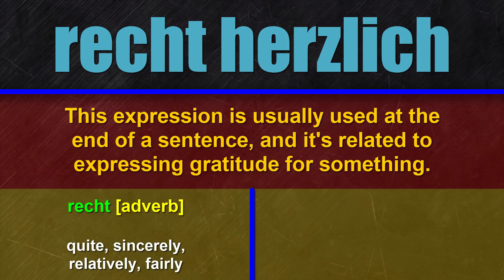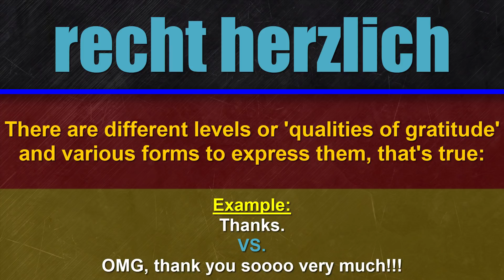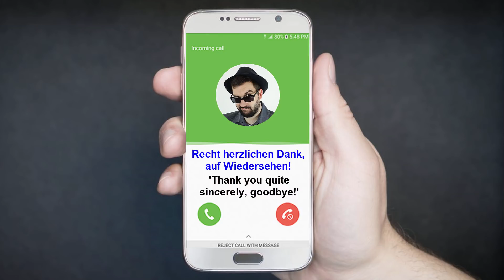Learn German: 'Recht Herzlich' Explained by a Native Speaker | Daveinitely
Learn German: 'Recht Herzlich' Explained by a Native Speaker | Daveinitely - Hey there, German language enthusiasts and curious learners! Have you ever stumbled upon the German phrase 'recht herzlich' and wondered what on earth it means? Well, you're not alone! In this video, I, as a native German speaker, take you on a fascinating journey to decode the enigmatic phrase 'recht herzlich.' As someone deeply intrigued by the rich and diverse expressions found in the German language, I couldn't resist exploring this peculiar phrase. Together, we'll uncover its true meaning and dive into the cultural context that gives rise to such unique expressions.

Whether you're a language learner, a lover of languages, or just someone with a curious mind, this video is designed to unravel the mystery behind 'recht herzlich.' You'll gain valuable insights into both the German language and culture, enhancing your understanding of this intriguing phrase.

Join me on this adventure, and let's demystify 'recht herzlich' together. Get ready for a deeper appreciation of the German language and its fascinating nuances.

Together, we'll unlock the secrets of this beautiful language.

Jan Müller
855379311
Packstation 118
59755 Arnsberg
Germany